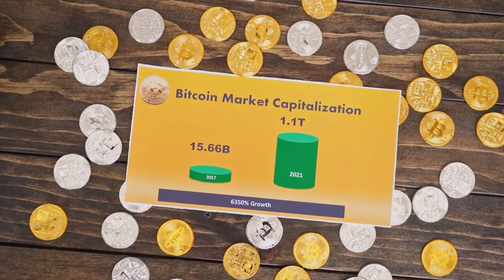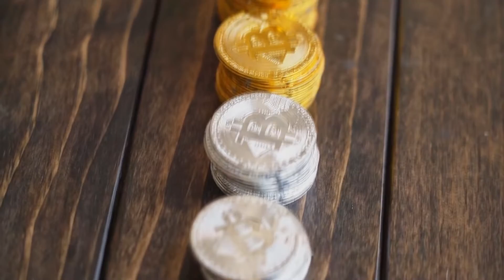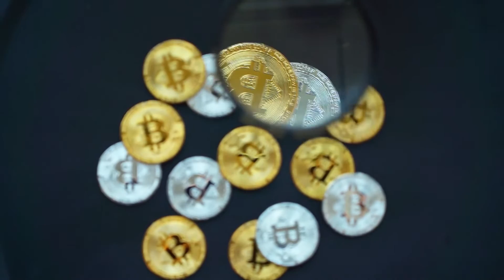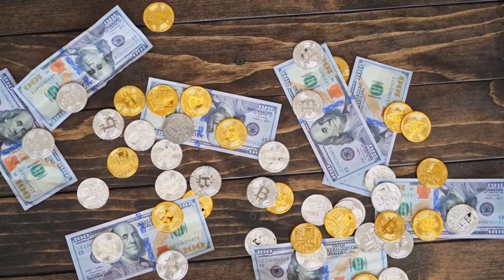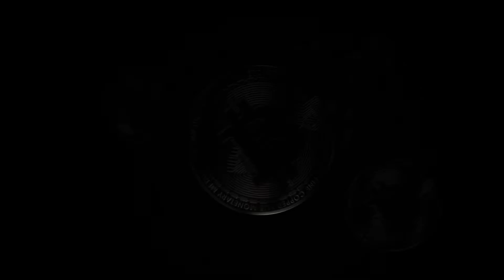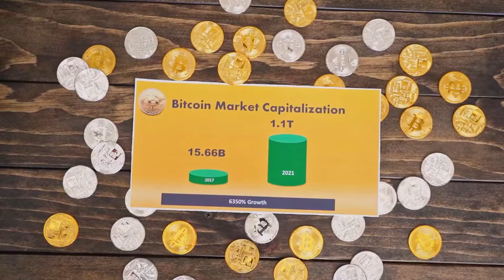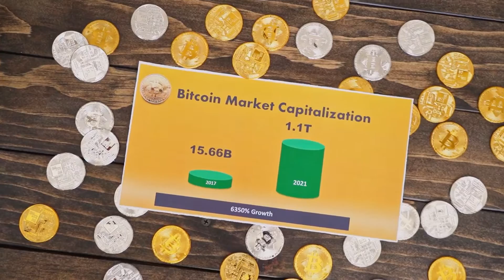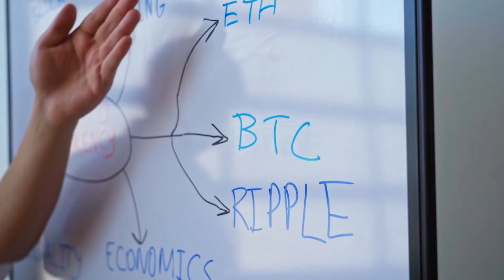FILECOIN Will Hit $150 WHY IS HERE? (Filecoin News Today & Filecoin Price Prediction)